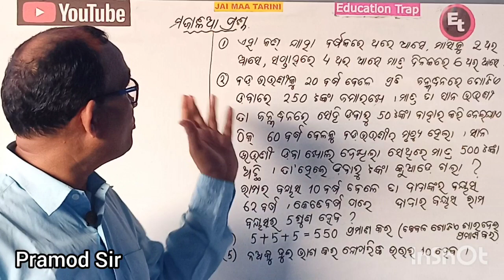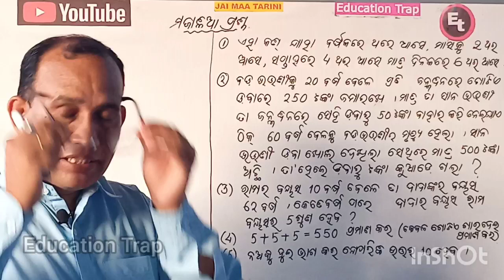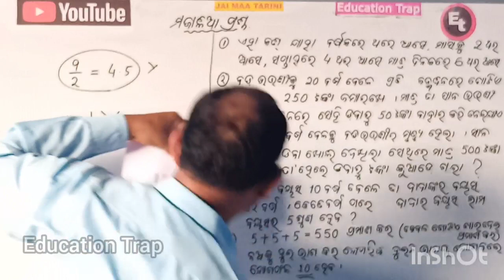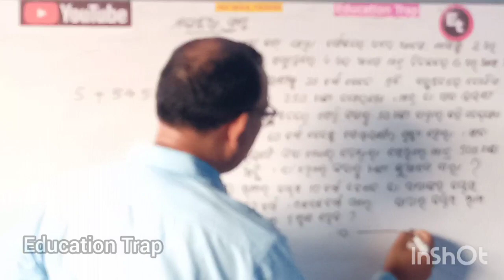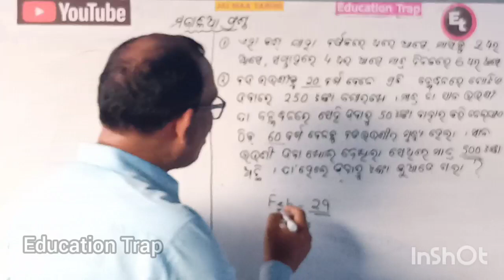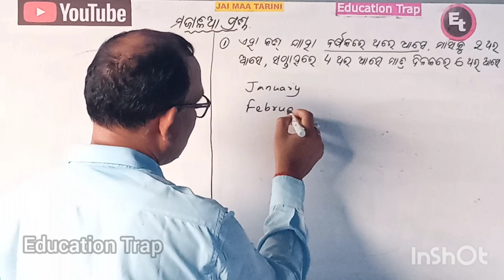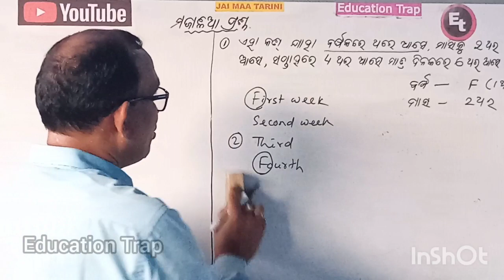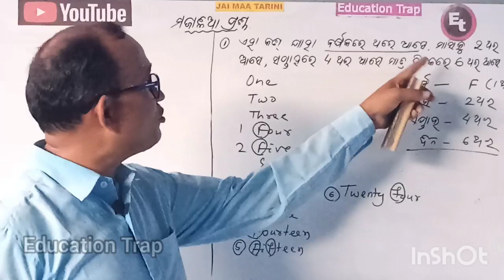ଆଶ୍ଚର୍ଯ୍ୟ ଉତ୍ତର ସତରେ ମଜାଳିଆ ଗଣିତର (ଥରେ ଦେଖ ମଜା ଆସିଯିବ ) / Education Trap/ by Pramod Sir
All the links of this chapter is given below
.please watch all the parts one by one which will make your concept clear.

Other videos in this channel links are given
 below.

ସେଟ୍ ପ୍ରକ୍ରିୟା ଓ ସେଟର ପ୍ରୟୋଗ(Class 9)